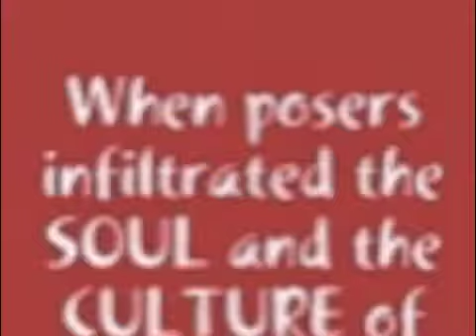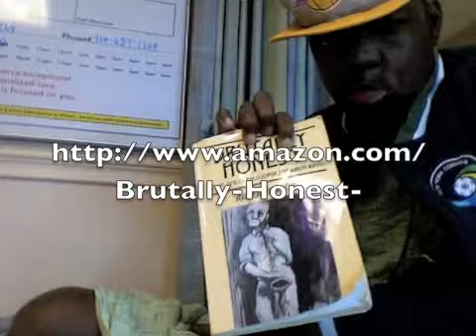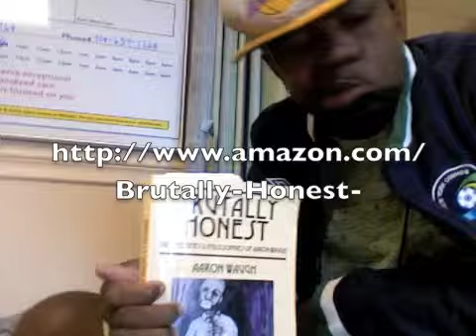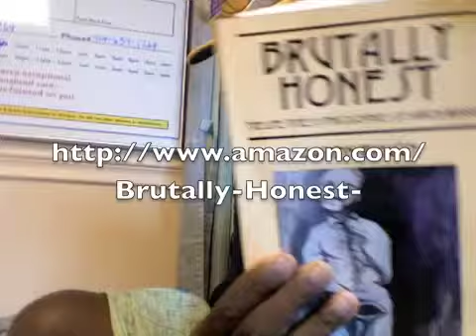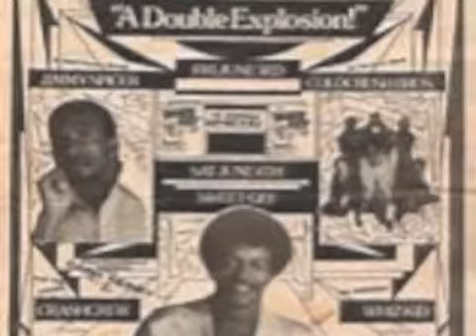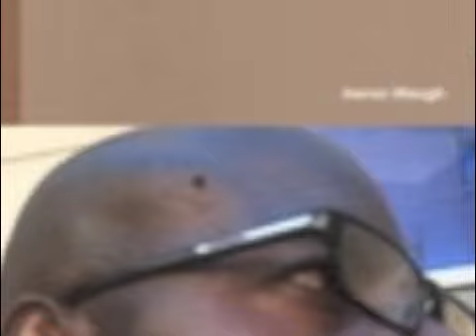survival of the hip hop GAME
Independent hip hop survival
hip hop lifestyle with Aaron Waugh